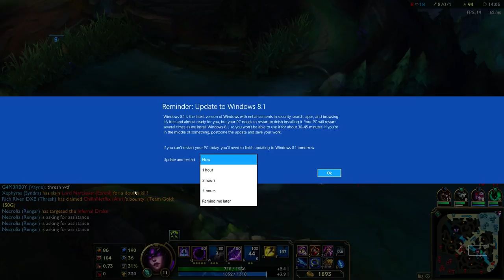League of Legends - Syndra Mid - Full game play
Runes - AP quints marks of magic pen seals of armor 6 glyph of scaling cdr 3 glyph of scaling mr

Masteries - 12-18-0